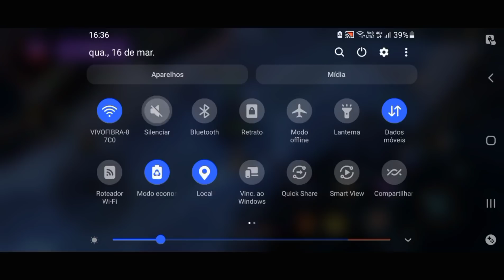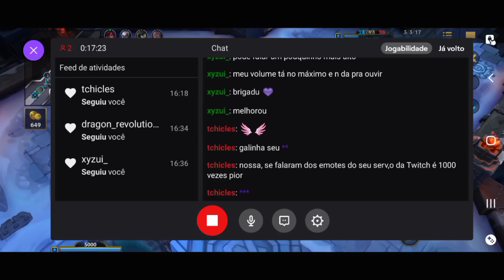TESTE DA LIVE NA ROXINHA - Wild Rift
Lives em breve na roxinha: @euzeuzv

Me sigam nas redes para jogarmos juntos 💕

Tico e Teco: @zeuzv
Inxta: @eu.zeuz
Twister: @eu.zeuzv